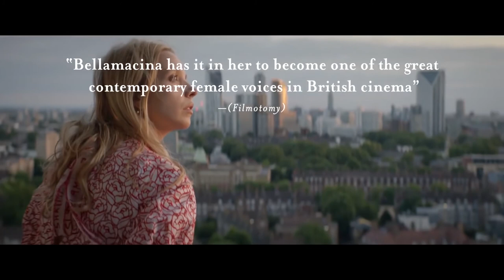Hurt by Paradise Trailer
Described as the British Francis Ha, Hurt By Paradise is a heartfelt loveletter to female friendship and London, from first time writer/director Greta Bellamacina, who also takes the lead. It's out it now on digital in the UK.

It shines a light on the trials and tribulations of being a young, single mother living in London, exploring the hardships, but always with a sense of humour.
Stars Sadie Brown,  Jaime Winstone and Tanya Burr.